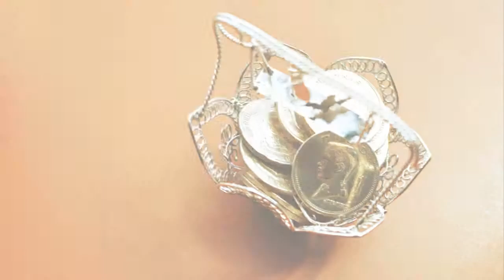AVP-PART 3: Arnie & Wendy SDE Photos